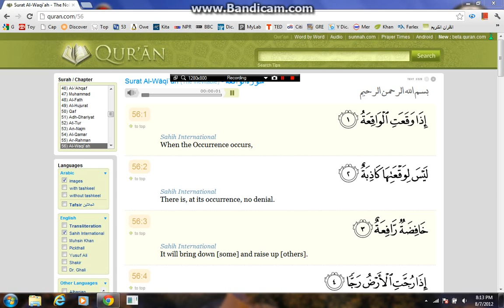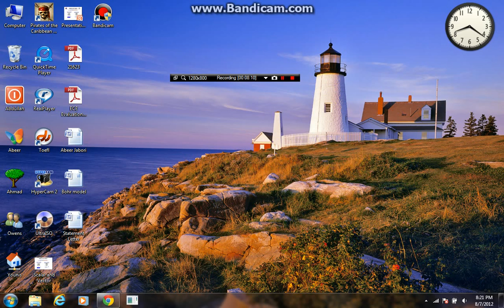Quran Surat Al-Waqiah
Hello you tube in this video i present one of the sections in the quran.